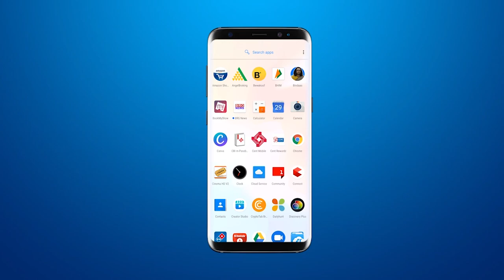Sokhda के Hariprasad Swamiji दिव्य अस्थिकुंभ बरानपुरा स्थित अंजुमासी के घर दर्शनार्थे पहोची